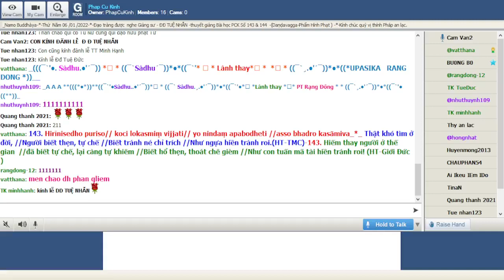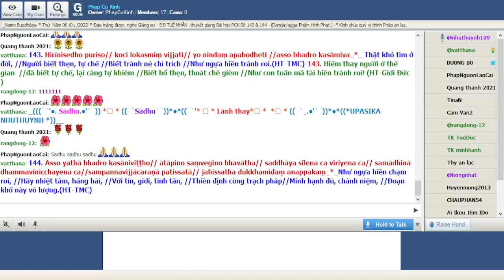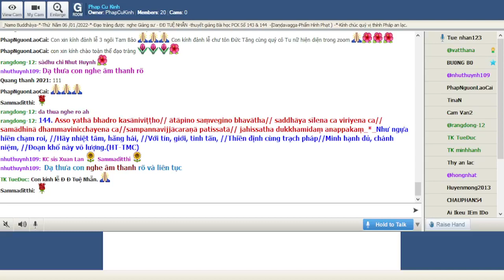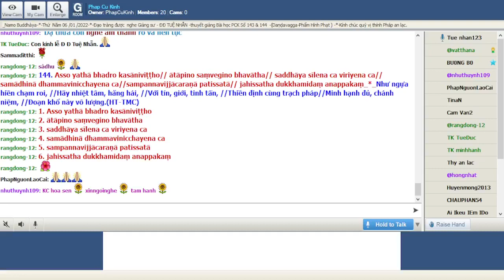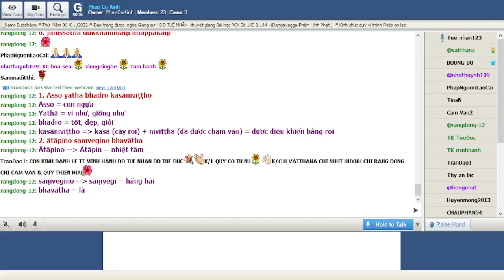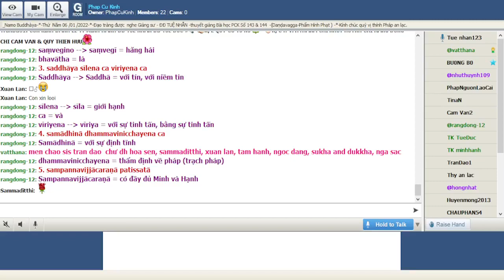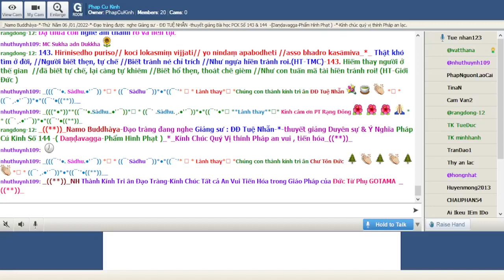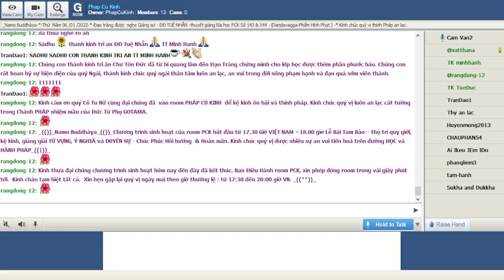06-01-2022 Room Phap Cu Kinh Thứ Năm.ĐĐ Tuệ Nhẫn giảng Pháp Cú Kinh Số 144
Phap Cu Kinh Thứ Năm Jan 06-2022.ĐĐ Tuệ Nhẫn giảng từ vựng, ý nghĩa & duyên sự Pháp Cú Kinh Số 144-*--*---*--*--*--